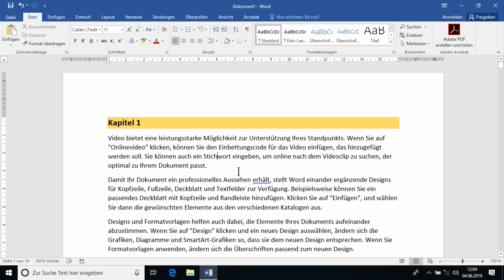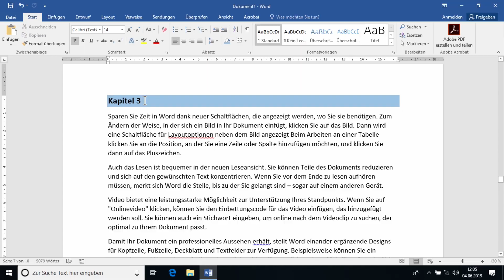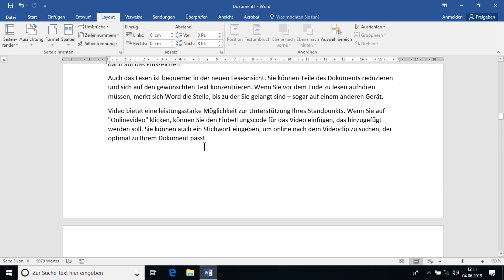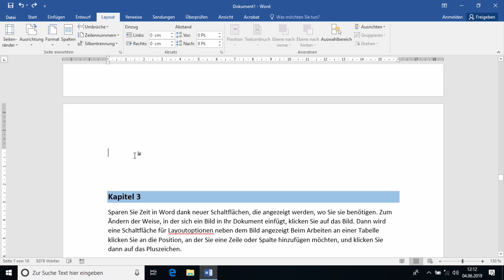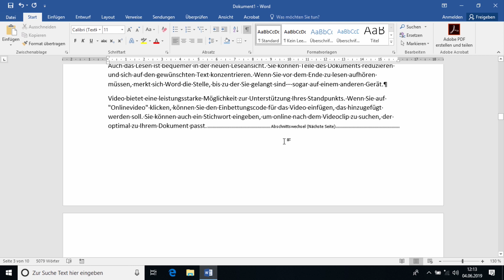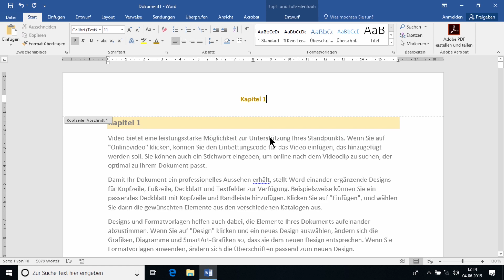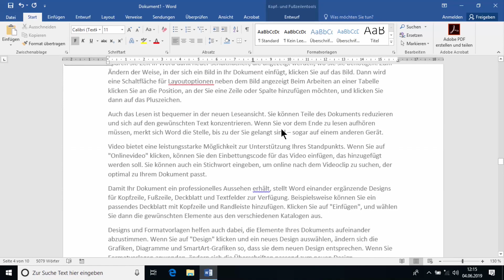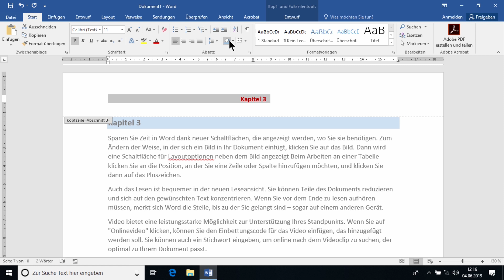Word Kopfzeile und Fußzeile (Teil 2): Tipps für Fortgeschrittene ( Abschnittsumbrüche u.v.m.)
Bei langen Texten in Word braucht man oft verschiedene Kopf- und Fußzeilen. In unserem ersten Teil zu Kopf- und Fußzeilen in Word haben wir euch bereits gezeigt, wie ihr die erste Seite anders gestaltet (Link zum Video Doch kann man die Kopf- und Fußzeilen auch mehrfach innerhalb eines Textes ändern? Klar! Was ihr dazu braucht, sind Abschnittsumbrüche. Andy zeigt euch, was ihr dabei beachten müsst.